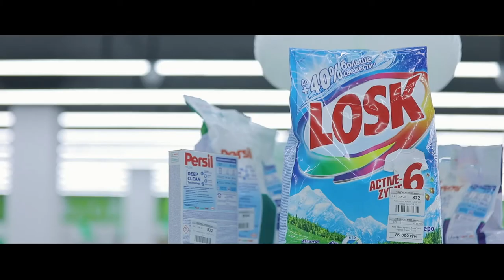23-Filialimiz Izboskanda ochildi || Ochilish Marosimidan lavhalar (2-trailer) || 24.11.2020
🎊Izboskan filialimiz 24-noyabrdan o’z faoliyatini boshladi!🎊

“Ishonch” kredit savdo markazimiz aholi turmush tarzini yaxshilash, oilalarga farovonlik olib kirishni maqsad qilgan holda bugun Andijon viloyati Izboskan tumanida o’zining 23-filialini ishga tushirdi.

Barcha savdo markazlarimizdagi kabi Izboskan filialimizda ham 7000 xildan ortiq turdagi mahsulotlar mavjud bo’lib, tuman aholisi bemalol tashrif buyurib ular uchun yaratilgan bunday imkoniyatlardan foydalanishlari mumkin.

Ochilish marosimimizda ishtirok etganlarga, bizni qo’llab-quvvatlaganlarning barchasiga o’z minnatdorchiligmizni bildirib qolamiz.

Manzil: Andijon viloyati, Izboskan tumani, Poytug' shahar, Naqshband ko'chasi, 17-uy (sobiq Milliy bank Izboskan filiali binosi)

Mo'ljal: Makro supermarketi yonida

📝 “Ishonch” kredit savdodan muddatli to’lovga shartnoma rasmiylashtirish uchun pasportning o'zi kifoya (byudjet tashkiloti xodimlari va nafaqadagilar uchun)

"Ishonch" - farovon hayot sari!